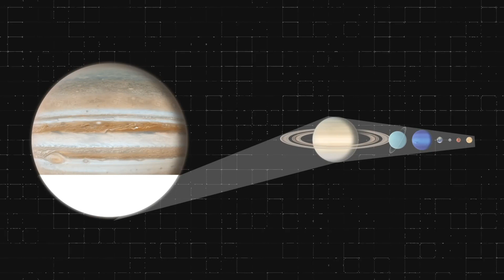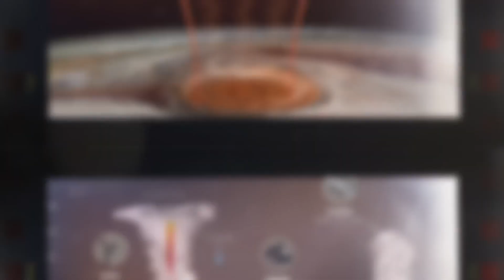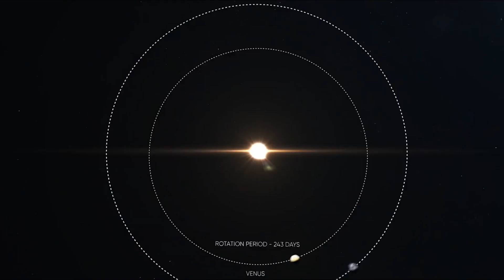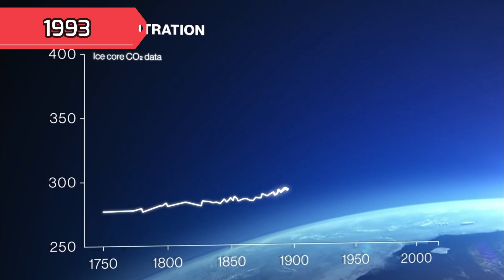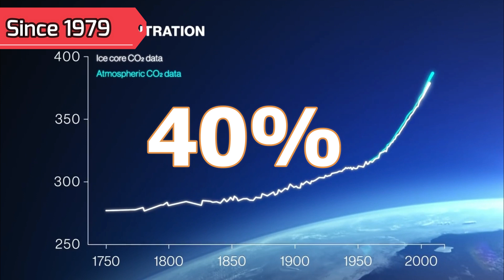What's Wrong With Jupiter Right Now?!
In addition to studying planets, scientists also examine the planets’ weather and how it affects the Earth.

Now, it has been discovered that there are storms in Jupiter that are 1.3 times as big as Earth and are roaring with an unfathomable amount of fury.

Keep watching this video to get the full details!

What’s Going On With Jupiter, And Why Is It Crucial That Its Weather Remains Favorable?

Nine cyclones swirling in Jupiter’s North Pole have recently caught the attention of scientists.

The strange storms on Jupiter, which a NASA satellite spotted back in 2017, have caught the attention of experts. And how the nine cyclones rotating at Jupiter’s north pole maintain their organization is now the subject of recent research.

One of the numerous storms on the gas giant Jupiter, the Great Red Spot is an anticyclone, a collection of spinning storm clouds.

The NASA Juno probe, which orbits Jupiter, initially discovered a family of nine cyclones—one huge storm surrounded by eight smaller ones—at the planet’s north pole in 2017.

Why this configuration has remained consistent over the past few years, if not since its discovery, was the subject of a study published in Nature Astronomy.

The study’s authors note that the Juno spacecraft has, since 2017, noticed a large cyclone surrounding eight smaller cyclones that are grouped in a polygonal configuration at Jupiter’s north pole.

Similar patterns can be seen in Jupiter’s south pole; however, this pattern displays five storms instead of eight.

In today's video we look at What's Wrong With Jupiter Right Now?! ...Keep watching to see Jupiter, planet Jupiter, Jupiter moon, life on Jupiter, and Jupiter facts. We will cover what's happening on Jupiter, Juno Jupiter, Jupiter moons, what if you fell into Jupiter, and Jupiter's moons. This video also discusses Jupiter planet, Jupiter in daylight, Jupiter through a telescope, everything wrong with, what if Earth hits Jupiter, and Jupiter opposition.

Inspired by Scientists Are Worried! Something Wrong Is Happening On Jupiter Right Now

On Cerberus, we will go through NASA asteroid, NASA planetary defense, and Space Force.